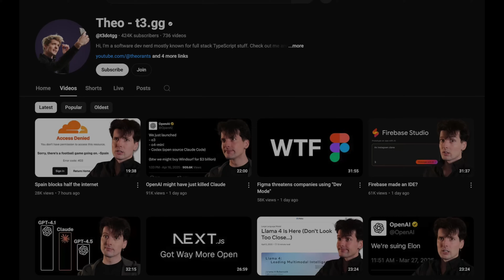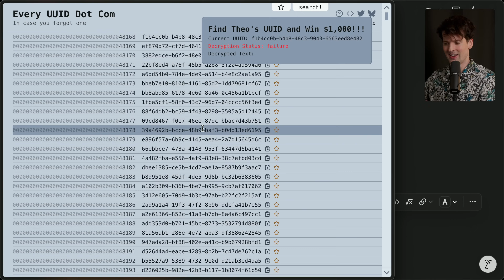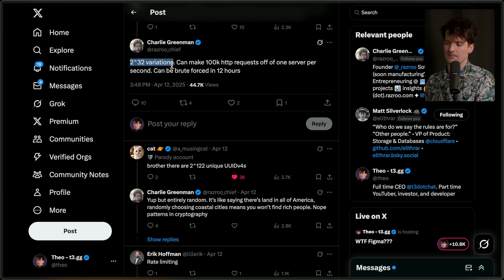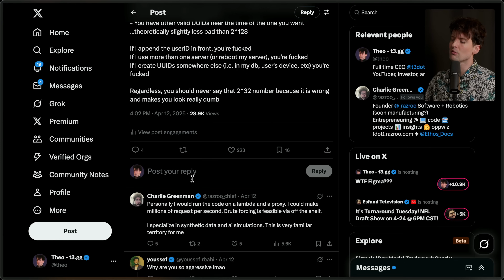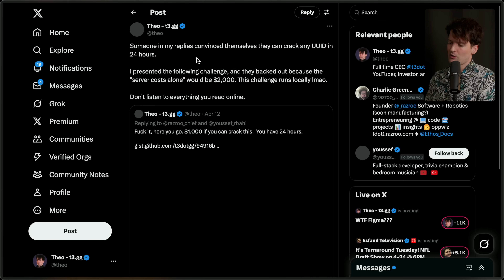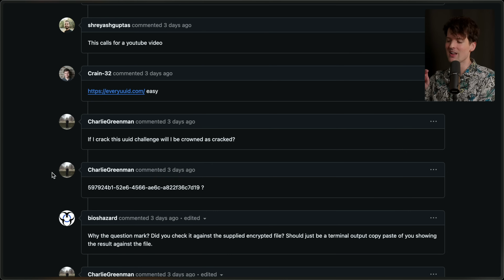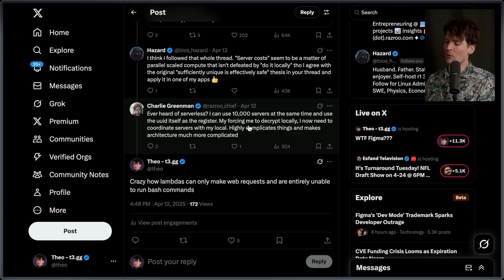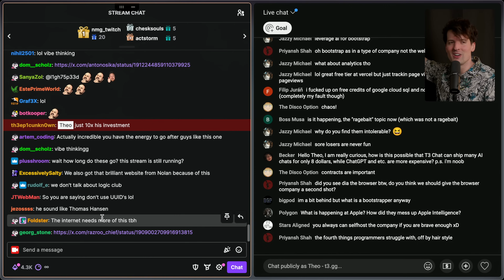I gave away $1,000 to prove UUIDs are secure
I made a post asking if urls with UUIDs are considered secure. I got some very interesting responses, including someone who said they could brute force any UUID. It did not go well...